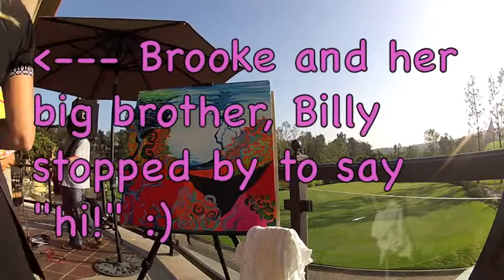PAINTING video #17 BBH Golf Tournament and Fundraiser Live Painting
BBH Golf Tournament Live Painting